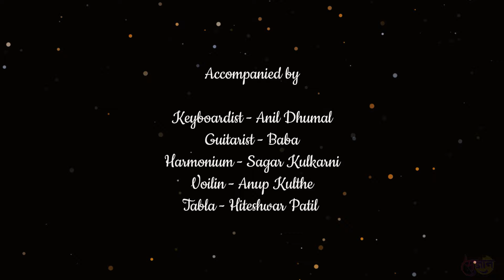Mere Humnafas Mere Humnawa | Begum Akhtar | Shakeel Badayuni | Ghazal |Cover | Vijayalaxmi Manerikar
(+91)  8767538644